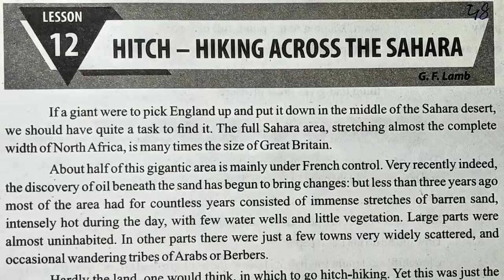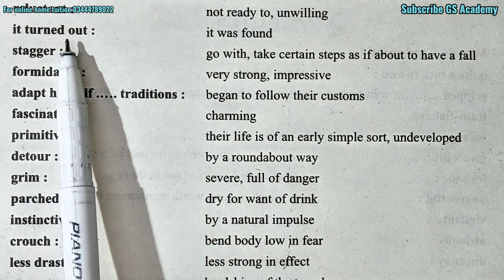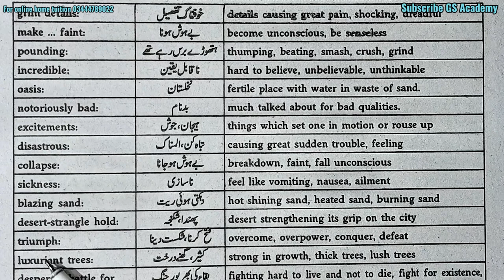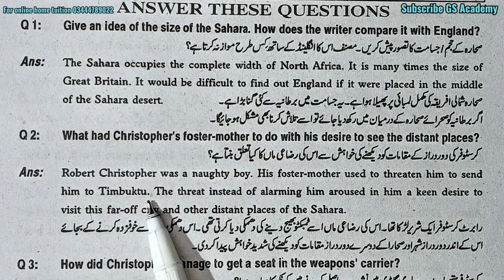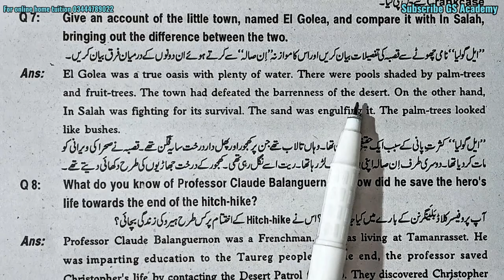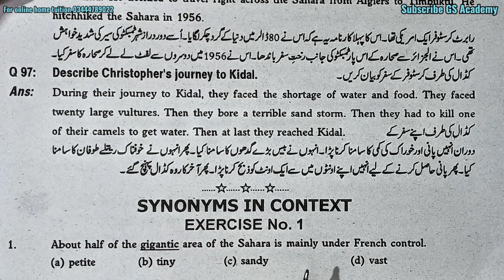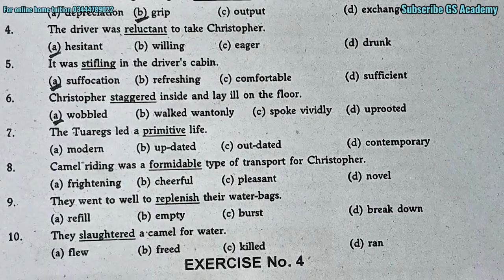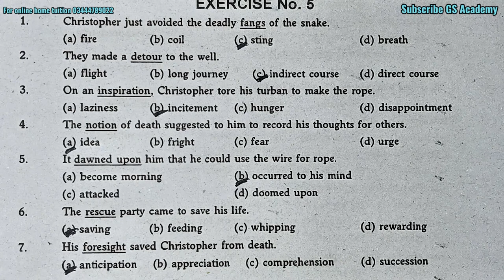Exercise Complete Solution, Lesson 12,Hitch Hiking across the Sahara by G F Lamb, Class 12 English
12th English PTB Playlist by GS Academy

In this video Sir Mehran Shehzad Rajput English Scholar is explaining
Exercise Complete Solution, Lesson 12,Hitch Hiking across the Sahara by G F Lamb, Class 12 English,12th English,  Class 12 English, GS academy,
from the platform of gs academy youtube channel.

0:00 suggestion

chapter 12,
unit 12,
lesson 12,
Hitch Hiking across the Sahara, G F Lamb,
Exercise Complete Solution, Class 12 English, GS Academy, book 2, book II part 2,

BISE, Karachi
FBISE, Islamabad
BISE, Bahawalpur
BISE, DG Khan
BISE, Faisalabad
BISE, Gujranwala
BISE, Lahore
BISE, Multan
BISE, Rawalpindi
BISE, Sahiwal
BISE, Sargodha
BISE, Hyderabad
BISE, Larkana
BISE, Sukkur
BISE, Karachi
BISE, Quetta
BISE, Turbat
BISE, Zhob